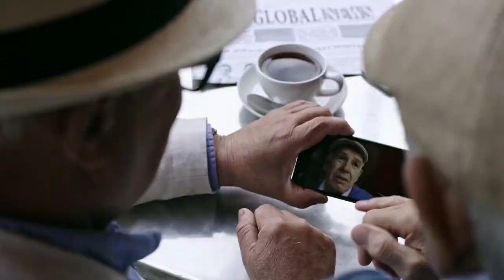Now We're Talking | Speech Pathology and Psychology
Promotional video for Now We're Talking- Speech Pathology and Psychology.